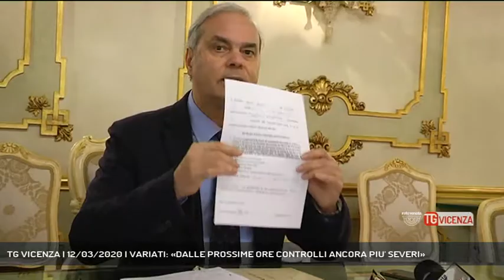TG VICENZA | 12/03/2020 | VARIATI: «DALLE PROSSIME ORE CONTROLLI ANCORA PIU' SEVERI»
TG Vicenza 12/03/2020 - VICENZA - Nuovo appello del sottoseggretario dell'interno Achille Variati (ai vicentini) a rimanere in casa. D'ora in poi i controlli, già oltre 4 mila, saranno ancora più severi ancora troppi quelli che credono di fare i furbi || Nuovo appello del sottoseggretario dell'interno Achille Variati (ai vicentini) a rimanere in casa. D'ora in poi i controlli saranno ancora più severi ancora troppi quelli che credono di fare i furbi - Intervistati ACHILLE VARIATI (Sottosegretario Ministero dell'Interno) - Servizio Gabriella Basso - Segui Rete Veneta anche sul digitale terrestre! Visita il sito